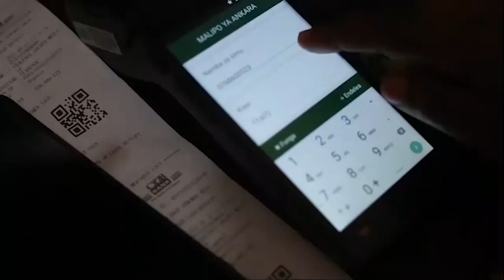MajiNiUhai India yaahidi makubwa Tanzania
Waziri wa Mambo ya Nchi za Nje wa India amepongeza ushirikiano uliopo kati ya Tanzania na India. Ameahidi kuendeleaza ushirikiano huo ili kuleta manufaa kwa pande mbili.